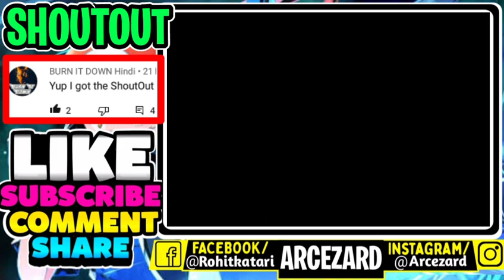New Pokemon gba rom hack with randomizer/mega evolution/Alola region/Z moves/Ash greninja and more..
🌟Be first  to comment to get a shootout.

💎I created a discord server please join to have lots of fun

😍name: Pokemon moon emerald
📝Author: Lukagba
😘Hack off: Emerald
🎲Platform: GBA
🔠Language: English
🔧Progress: completed

please spare a minute for me

💥FEATURES💥

➡️Starters are Litten, Rowlet, Popplio

➡️Around 60 Gen 7 Pokémon

➡️All Alola forms

➡️Contains Pokémon from Gen 1 to 7 (not all!)

➡️Fairy type

➡️PSS Split

➡️Mega Evolution with mega stones

➡️Link Cable item for trade evos

➡️All Eevee evolutions

➡️Day and Night system

➡️Increased shiny rate

➡️ash greninja

➡😍You wanna play a gba rom hack but you didn't know the language then watch this video to play it in English

Arcezard.